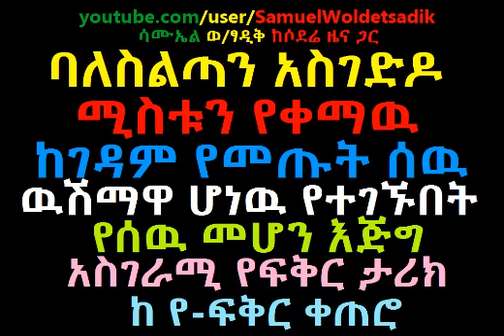ባለስልጣን አስገድዶ ሚስቱን የቀማዉ Heart touching Love Story Ye Fiker Ketero